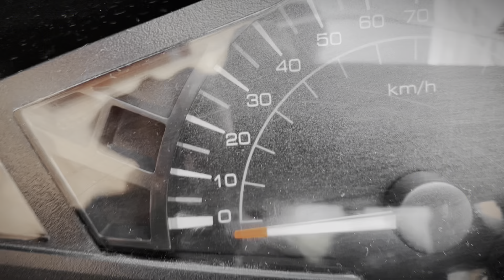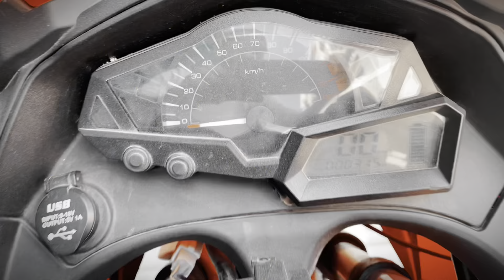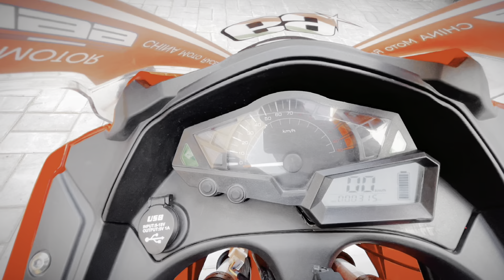Chinese Electric Bike || detailed Review 2022 || we washed our bikes 🇨🇳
its a review about  chinese electric bikes . these bikes are really normal in price and their performance is amazing .
in china 95 % people use electric bikes in their normal life . so i want to tell you details about that bikes .

This is my NEW youtube channel .I am here to show the interesting things about china ,chinese culture ,chinese language , everything .

LOOKING FORWARD FOR YOUR HEALP AND SUPPORT

the purpose of this video is information.and fun  , if you  have any advice or feedback ,please tell me in comment . i will appreciate .

THANKYOU❣️